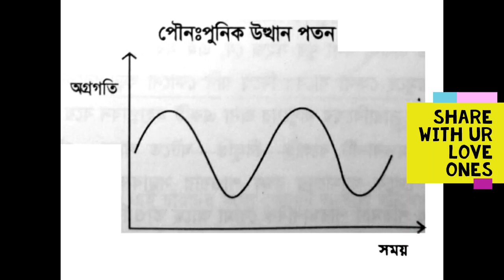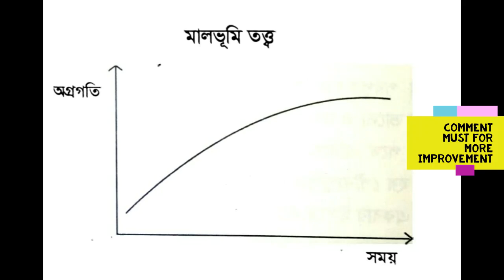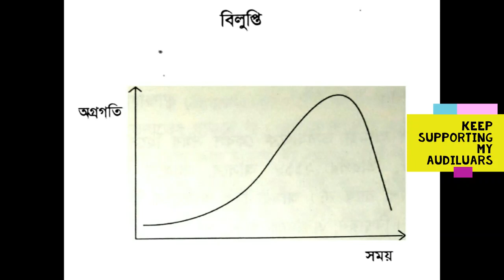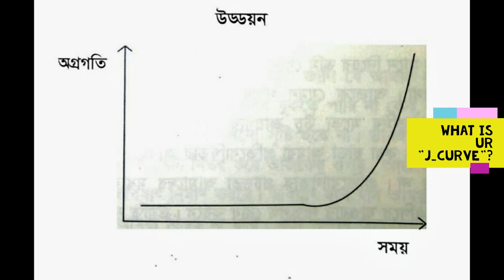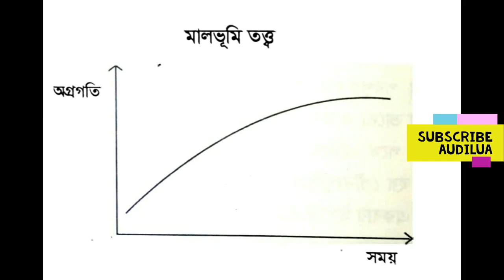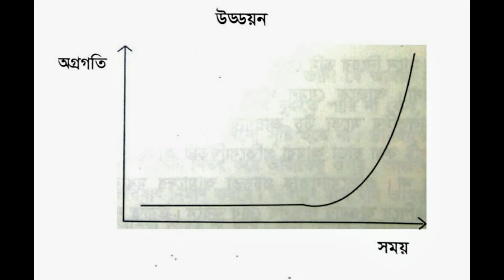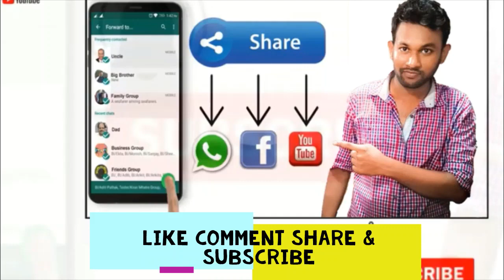Zero to One by Peter Thiel Bangla AudioBook Chapter 1 ONE Audiobook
বইতে ম্যাজিকের মত কিছু কথা রয়েছে। প্রায় ৭০ বছর ধরে এই বইটি বেস্ট সেলার হিসেবে আছে। বইয়ে বেশ কিছু কথা আছে যা নতুন করে চিন্তা করতে শেখাবে।
কেন এই বইগুলো করা ?
বাঙালিরাই হবে ভবিষ্যতে আমেরিকার ব্যবসায়িক পার্টনার - চায়না নয়। এই জন্যই "সহজ বাংলা ভাষায়" আপনার হাতে তুলে দিচ্ছি ব্রিটিশদের ব্যবসার ফর্মুলা।
আপনার কি মনে আছে ৬০ বছর আগের কথা, ডলারের সমান ছিল বাংলার অর্থের মূল্য। তা এখন কেন নেই ?
 বাঙালিরা জীবনের আসল উদ্দেশ্য উপলব্ধি করতে পারবে।
আপনিরও আমাদের এই "মিশনে যোগ দিন" প্রত্যেক বাঙালিকে সফল ব্যবসায়ী তৈরি করতে সাহায্য করুন। আমরা গর্বিত আমরা বাঙালি।

সম্পূর্ণ বইটি শুনে  এবং এখান থেকে আপনারা কি কি শিখলেন  আমাদের সাথে শেয়ার করুন। ❤️🙂🙏
এই বইতে ম্যাজিকের মত কিছু কথা রয়েছে। প্রায় বছর বছর ধরে এই বইটি বেস্ট সেলার হিসেবে আছে। বইয়ে বেশ কিছু কথা আছে যা নতুন করে চিন্তা করতে শেখাবে।
অডিওবুক সম্পূর্ণ শুনবেন আশা রাখবো কোন অসুবিধা হলে অবশ্যই জানাবেন যাতে আমরা আরো ভালো করে আপনাদের এই সার্ভিসটি উপস্থাপন করতে পারি ।

এই জন্য একটা প্লাটফর্ম তৈরি করেছি যার মাধ্যমে পাওয়ারফুল self help বইগুলোকে মানুষের কাছে রিপ্রেজেন্ট করতে পারি।
আপনার সহযোগিতা পেলে আমরা একসঙ্গে কাজ শুরু করতে পারি।

The Bangla Self Learning Audiobook kick The Bell Icon and SHARE The UNIQUENESS .